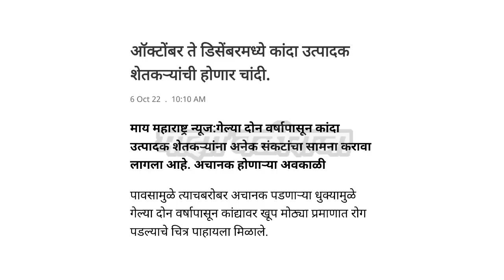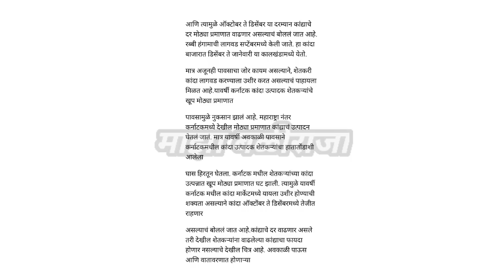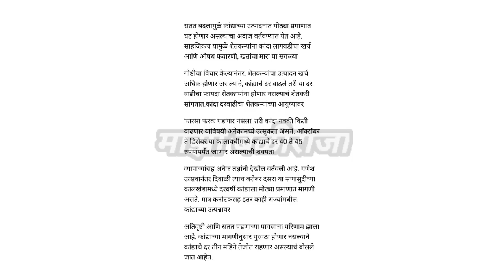ऑक्टोबर ते डिसेंबर महिन्यात कांदा भाव कसा असणार। kanda bajar bhav today।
Related to video 👇

1) Kanda bajar bhav today
2) आजचे कांदा बाजार भाव
3) kanda market today
4) kanda bhav today
5) bajar bhav today
6) live kanda bajar bhav
7) onion rate today
8) pyaj bhav today